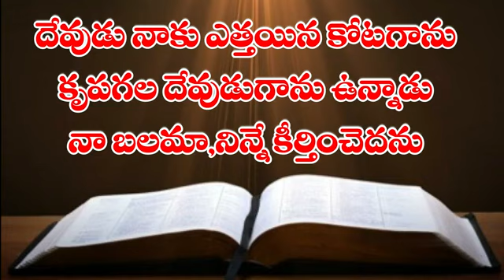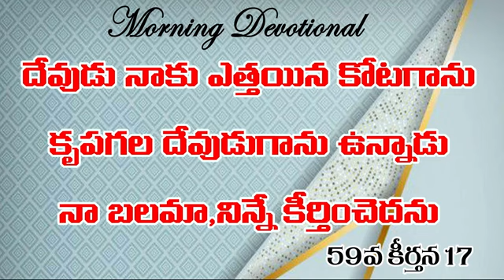ఈ కుక్కలను పట్టించు కోవద్దు 23-7-2022 ఉదయకాల దైవ ధ్యానం